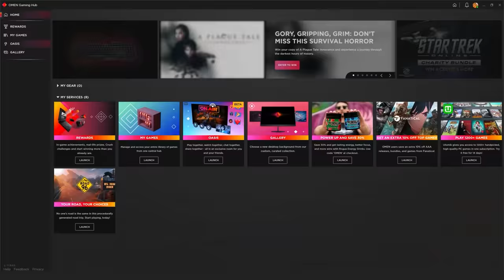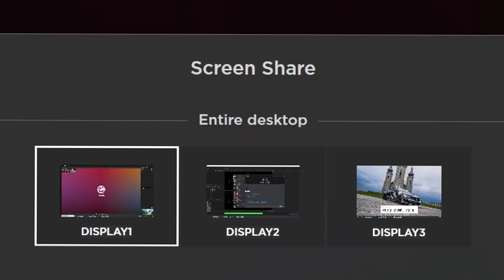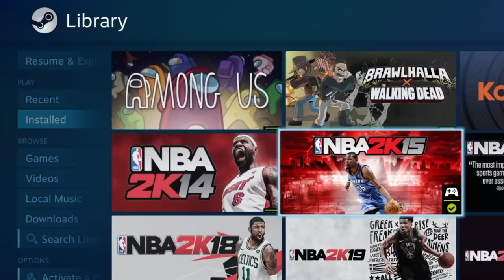THE EVOLUTION OF STEPH CURRY IN EVERY SINGLE NBA 2K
Curry has came a long way in his career and in NBA 2K... and he's still in his prime.